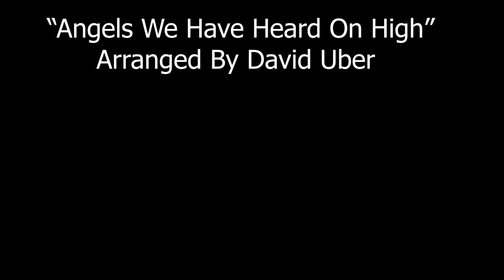Angels We Have Heard On High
Angels We Have Heard On High - Arranged by David Uber

Recorded by Steven Vogel

To learn more about me, my playing, and my teaching, be sure to check me out at Ensemble Block: